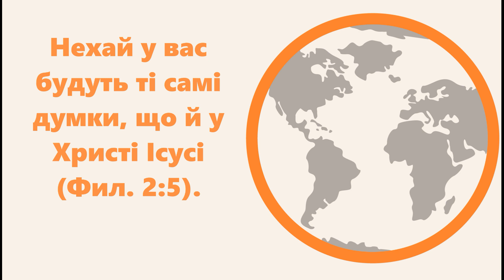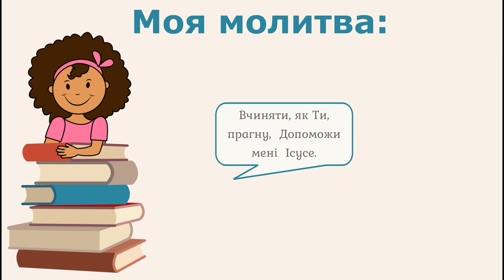12 липня / Красива картина.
Читає Сенченко Кирило.